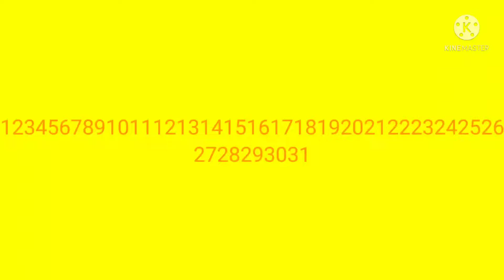Drums 1231 YT's MTR Craft On Nick Logo Bloopers Take 23 This Time We Made 36 Bloopers At Once